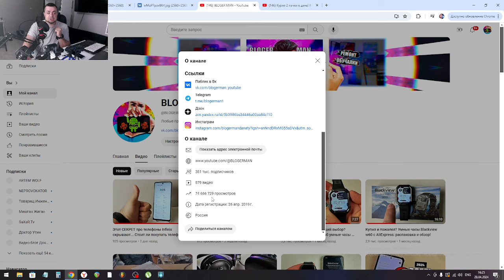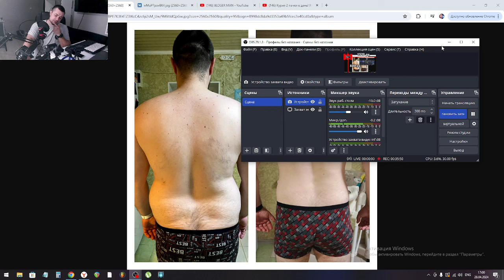Как я бросил курить и набрал 30кг веса... А потом похудел на 20кг и изменил свое тело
Как я бросил курить и набрал 30кг веса... А потом похудел на 20кг и изменил свое тело.​ А не пью алко я уже почти 10 лет.